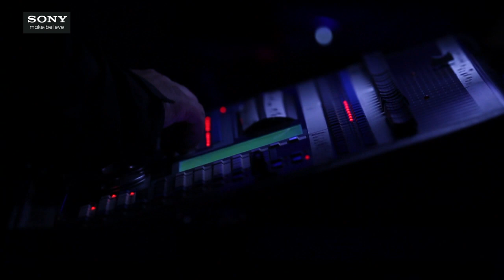"Street Dance Contest 2"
Registro del Street Dance Contest 2, organizado por Sony y la Academia Power Peralta.

Octubre 2012, Cúpula del Parque O´Higgins.

Santiago, Chile.